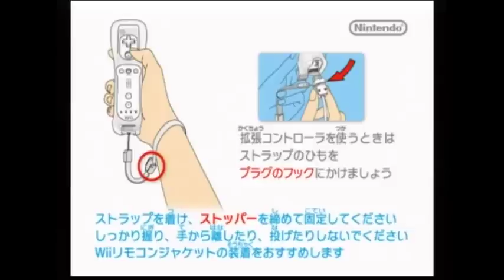バナナなんて甘くないさ♪ 狼と熊がドンキーコングリターンズ実況 その１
◆Part２→？？？

どうも、CO-DAです(＝ε＝*)
今話題のアーティスト（！？）Gowrockさんと実況をしました！
かなりグダグダでウホウホとドコドコやってますが、
その楽しさが皆さんにも伝わればいいなぁって思ってます。

今回のイラストは《西洋木蔦》さんの作品です！ありがとうございます！